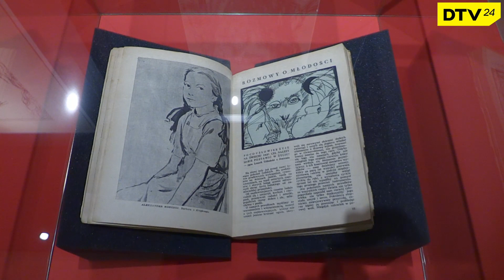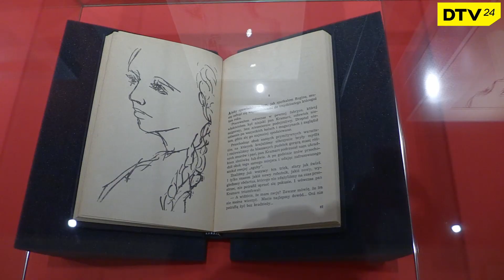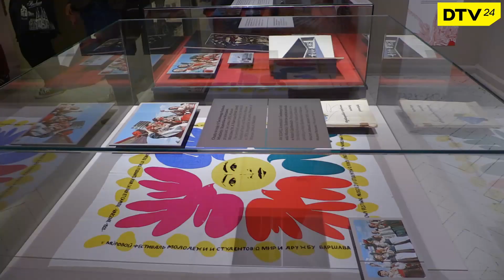Nowa wystawa w Muzeum Narodowym we Wrocławiu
DTV24 Internetowa Telewizja Dolnego Śląska. Realizujemy programy dotyczące naszego miasta. Naszymi współpracownikami są operatorzy, montażyści i dziennikarze od lat pracujący we wrocławskich mediach, tworzący własne programy.